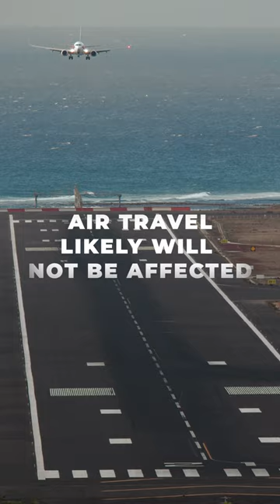Iceland Volcano Eruption UPDATE 🌋iceland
We are learning more about the potential eruption in Iceland and the possible effects on the surrounding area. Things may be getting better but that doesn't mean its good.
The town has been evacuated and everyone is on high alert. The Blue Lagoon has also been closed.

You can view live streams of the area to watch the potential eruption:

Wonder where I get the awesome music I use in my videos?

Sony A7iv My camera of choice!
My go to lens for almost everything
The best travel tripod there is
The perfect drone that is also portable
Powerful gimbal that can hold a 24-70 f2.8 zoom